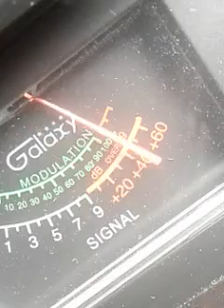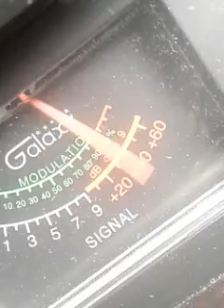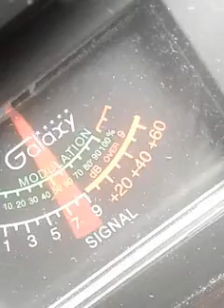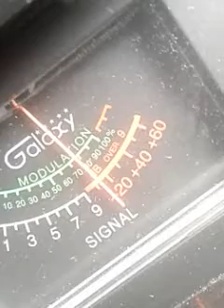Trinitron9 1PiLL TX JUST BREAKING BREAD. OTHERS. CH.6. 11:55 AM 😎✌🔊🎤🎵🕪